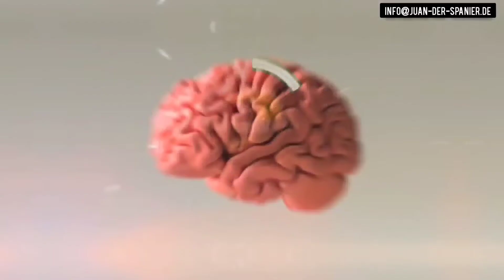Vagusnerv: Stimuliere Ihn SO - Eine Anleitung zum nachmachen!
Hier geht es zum Buch:Zwangsgedanken erfolgreich überwinden: Mit revolutionären Techniken zum Erfolg

juanderspanier#teftechnik#aufdringlichegedanken Playlist Meditation zum Entspannen Playlist Historische Persönlichkeiten Playlist Depressionen überwinden WAS IST EINE PSYCHISCHE STÖRUNG? Playlist Angststörung überwinden Playlist Zwangsgedanken loswerden Playlist Psychologie im Alltag Selbstheilungsnerv - unser Schlüssel zum inneren Gleichgewicht

Um Körper und Seele in Einklang zu bringen, müssen wir an den richtigen Stellschrauben drehen. Dem Nervus vagus kommt für unsere Gesundheit und unser Wohlbefinden eine Schlüsselrolle zu. Er gilt als geheimnisvoller Helfer, weil er viele Körperfunktionen reguliert.

Wir gehen den Fragen nach: Welche Aufgaben hat der Vagusnerv? Welche gesundheitlichen Probleme können auftauchen? Und wie können wir ihn stimulieren, damit wir uns wieder besser fühlen?

Ein echter Alleskönner

Der Vagusnerv gehört zum vegetativen Nervensystem. „Nervus vagus“ bedeutet so viel wie „umherschweifender Nerv“, da er als längster Hirnnerv mit fast allen unseren Organen verbunden ist. Von seiner Schaltzentrale im Gehirn wandert er über den Hals bis in die Brust. Dort spaltet er sich in eine linke und eine rechte Hälfte und Zehntausende seiner Nervenfasern verzweigen sich in fast alle unserer Organe.

Der Vagusnerv ist für die Steuerung wichtiger Körperfunktionen wie der Herzfrequenz und der Verdauung zuständig. Er beeinflusst auch die Atmung und den Blutdruck. Seine Aufgaben sind so vielfältig wie wichtig: Wenn er nicht richtig funktioniert, können verschiedene Beschwerden auftreten.